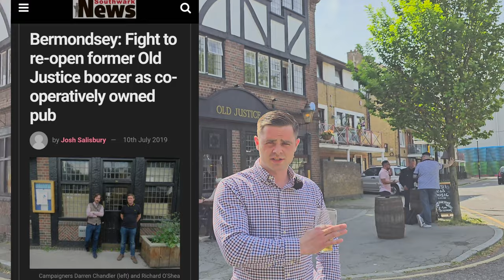Saving The Old Justice 🍻94 Bermondsey Wall E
As short summary of a pub in SE16 which was illegaly gutted before being saved by inspirational campaigners such as @AlbionSalter, @flasg, @DarrenOfAlbany & a host of other's.